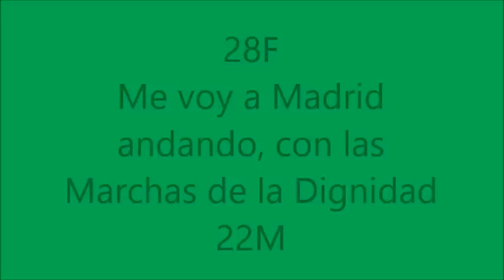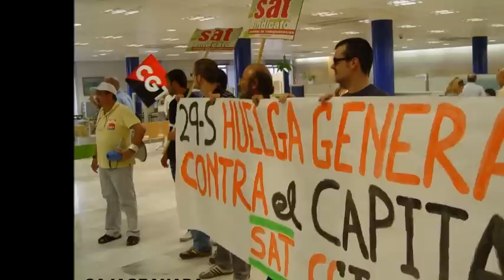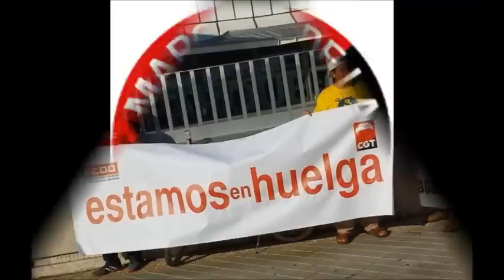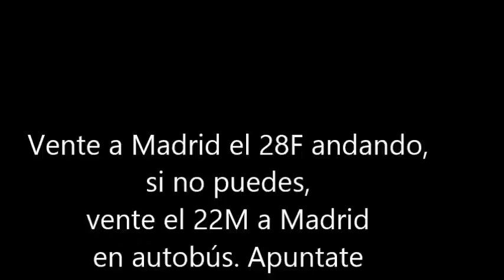me voy a Madrid